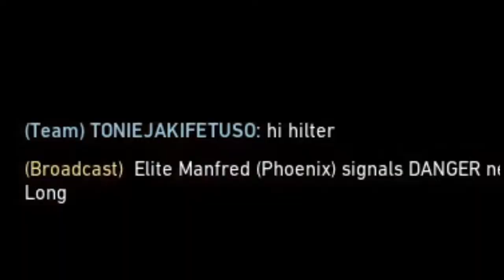Stop speaking enchantment table! Valorant Action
enjoy this beautiful funny and entertaining Valorant Video.